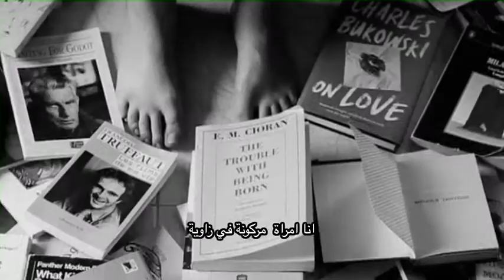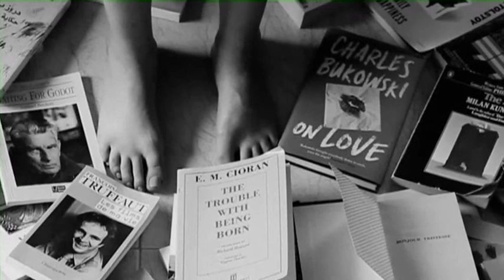Ces Petits Riens (2018) Official Teaser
Fiction / Filmed in Paris & Beirut 2017

By Farrah ALHashem
Characters
Unnamed Writer
unnamed character(  Semaan Khawam)
Director of Photography
Andrew Bossone

This Teaser doesn't include promotional content
Background Music (C) Copy Rights reserved for Max Richter Memory House 2002